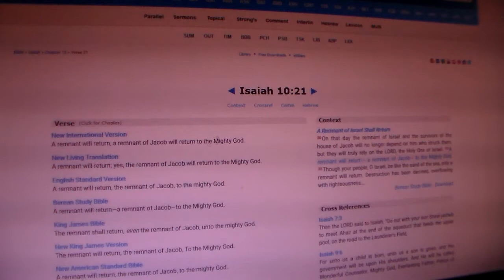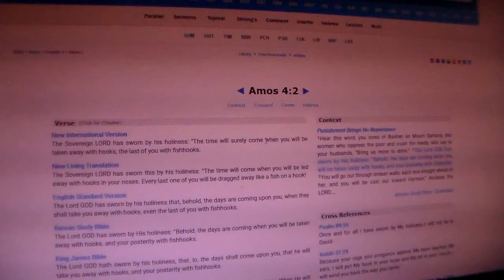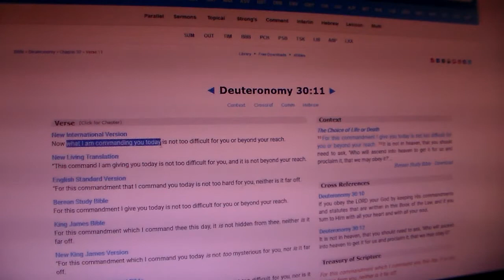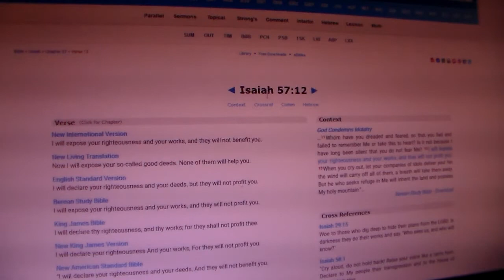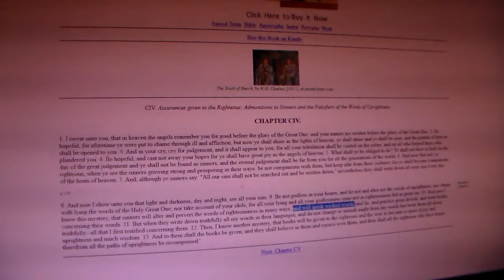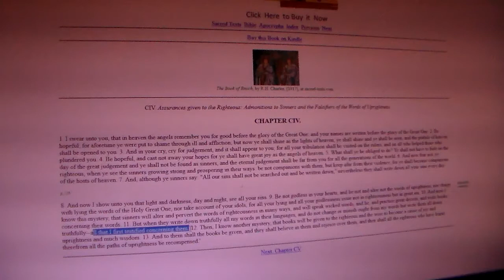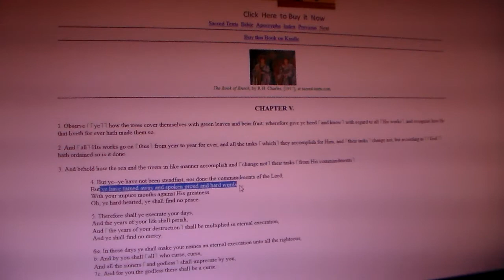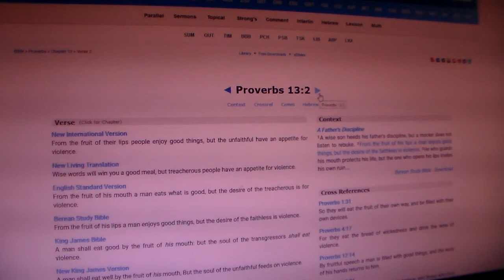The Remnant & A Band Of Survivors Pt.2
Isaiah 47:8-10 "Now then, listen, you lover of pleasure, lounging in your security and saying to yourself, 'I am, and there is none besides me. I will never be a widow or suffer the loss of children.' Both of these will overtake you in a moment, on a single day: loss of children and widowhood. They will come upon you in full measure, in spite of your many sorceries and all your potent spells. You have trusted in your wickedness and have said, 'No one sees me.' Your wisdom and knowledge mislead you when you say to yourself, 'I am, and there is none besides me.'

Job 41:1-4 Can you pull in Leviathan with a fishhook or tie down its tongue with a rope? Can you put a cord through its nose or pierce its jaw with a hook? Will it keep begging you for mercy? Will it speak to you with gentle words? Will it make an agreement with you for you to take it as your slave for life?

Proverbs 12:12-22 The wicked desire the stronghold of evildoers, but the root of the righteous endures. Evildoers are trapped by their sinful talk, and so the innocent escape trouble. From the fruit of their lips people are filled with good things, and the work of their hands brings them reward. The way of fools seems right to them, but the wise listen to advice. Fools show their annoyance at once, but the prudent overlook an insult. An honest witness tells the truth, but a false witness tells lies. The words of the reckless pierce like swords, but the tongue of the wise brings healing. Truthful lips endure forever, but a lying tongue lasts only a moment. Deceit is in the hearts of those who plot evil, but those who promote peace have joy. No harm overtakes the righteous, but the wicked have their fill of trouble. YAHAWAH detests lying lips, but he delights in people who are trustworthy.